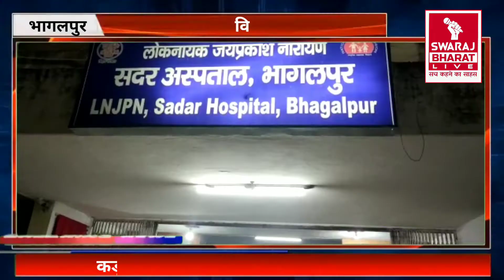Corona Vaccine reached Bhagalpur Today, And stored in Lok nayak Jai Prakash Narayan Hospital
Wait for months reached Bhagalpur, vaccine to beat Corona

 Manoj Kumar Singh report from Bhagalpur

 Bhagalpur  The vaccine has already arrived in Bhagalpur for the elimination of corona.  The first batch of vaccine Kovshield, created by the Syram Institute to outlaw the corona virus at around 8 pm on Wednesday, was rushed to Loknayak Jayaprakash Narayan Sadar Hospital Bhagalpur amid tight security.  At the same time, this vaccine is currently kept in the freezer at the vaccine center of Sadar Hospital.  According to the information, 43 thousand five hundred 30 doses have been brought in the first batch of vaccine.  Which will be used in 5 districts in Bhagalpur, Munger, Banka, Jamui and Lakhisarai respectively.  Here, let us tell you that first the vaccination will be done between the medical staff working on the front line, the servants of Anganwadi, Sahayika and Asha workers.  With this, those who have already registered themselves.  They will be given the vaccine first.  In this regard, DIO Dr. Manoj Kumar believes that vaccination work will start from January 16.

maheenon ka intajaar khatm bhaagalapur pahuncha korona ko maat dene vaala vaikseen

bhaagalapur se manoj kumaar sinh kee riport

bhaagalapur . bhaagalapur mein bhee korona ke khaatma ke lie vaikseen pahunch chuka hai| budhavaar kee der shaam kareeb 8 baje korona vaayaras ko maat dene ke lie siram insteetyoot dvaara banaee gaee vaikseen kovishild kee pahalee khep ko kadee suraksha vyavastha ke beech lokanaayak jayaprakaash naaraayan sadar aspataal bhaagalapur pahunchaaya gaya . vaheen is vaikseen ko philahaal sadar aspataal ke vaikseen kendr mein phreejar mein rakha gaya hai. jaanakaaree ke anusaar vaikseen kee pahalee khep mein 43 hajaar paanch sau 30 doj laee gaee hai | jise 5 jilon mein  kramashah bhaagalapur, munger ,baanka, jamuee aur lakheesaraay mein prayog mein laaya jaana jaega . yahaan aapako  bata den ki sabase pahale phrant lain par kaary kar rahe  chikitsa karmiyon , aanganavaadee ke sevika , sahaayika aur aasha kaaryakartaon ke beech vaikseeneshan kiya jaega.  isake saath hee inamen se jin logon ne pahale hee apana rajistreshan karava liya hai |  unhen pahale vaikseen dee jaegee. is sambandh mein deeaeeo do manoj kumaar kee maanen to  16 janavaree se vaikseeneshan ka kaary shuroo ho jaega.